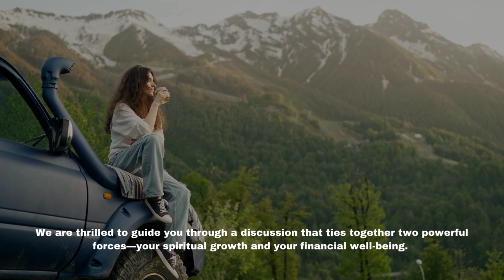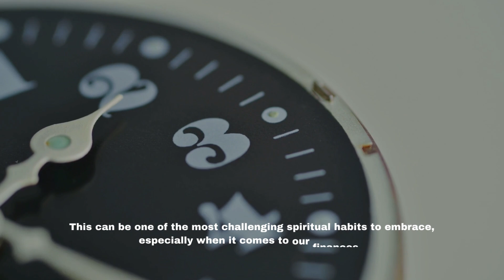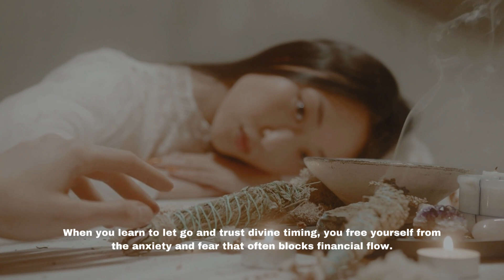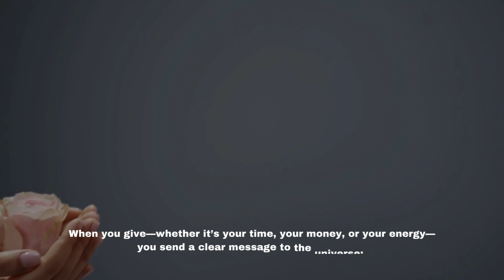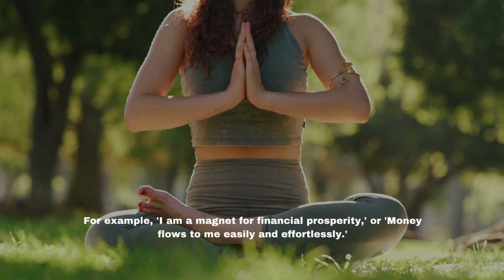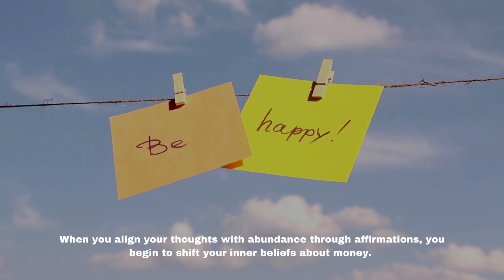5 Spiritual Habits for Financial Freedom: Aligning Your Wealth with Purpose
In this video, we explore 5 powerful spiritual habits that can help you align your finances with your higher purpose and unlock true financial freedom. Learn how practices like gratitude, divine timing, affirmations, and generosity can transform your mindset, attract abundance, and create harmony between your spiritual and financial life. Join us on this transformative journey and discover how to cultivate lasting wealth while staying connected to your spiritual path.